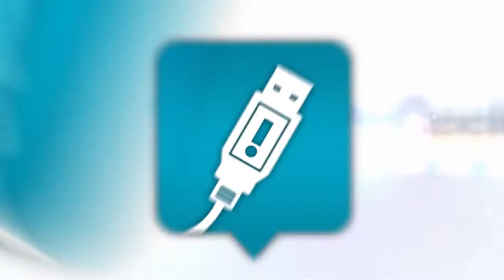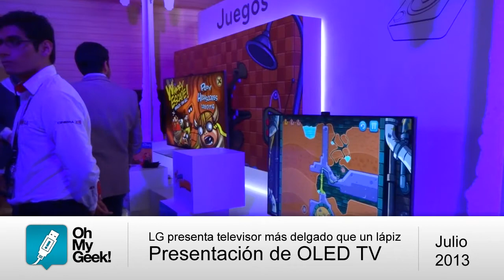LG presenta en Chile Televisor OLED - OhMyGeek!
Ahora, varios años después, los televisores OLED vienen a mejorar todavía más dichos aspectos gracias a que tienen como base un diodo orgánico de emisión de luz (Organic Light-Emitting Diode) que genera y emite luz por sí mismo.

Es por eso que varias empresas --entre ellas LG- se han dedicado a investigar acerca de los beneficios de los televisores OLED con el fin de brindar imágenes "que va más allá de todo lo visto".